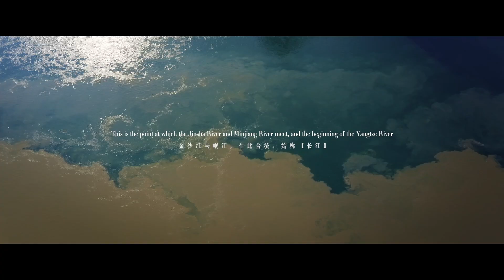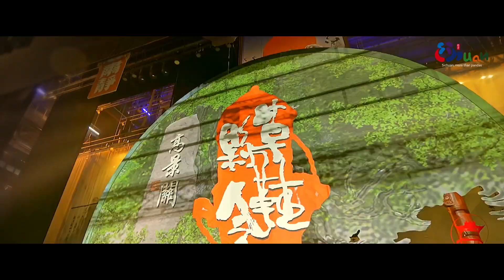Fantastic Sichuan –A Unique Landscape in China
Have you ever seen the three terrain ladders of China?
In the hinterland of southwest China,
lies the miraculously magnificent “mountainous region of China,” created by plate collisions 65 million years ago,
and the region where thousands of rivers meet and inter-wind, giving birth to Chinese civilization.

Within China's vast territory of 9.6 million square kilometers,
Sichuan is the only province
that allows you to travel from west to east across totally different landforms. For example, highland snow mountains, melting glaciers, wetlands, grassland, lacustrine tufa, hilly land and plains.
Along your travels to the south, experience the many ancient cultures that Sichuan has to offer!

Sichuan is well-known in China as the “land of abundance” since ancient times as the Dujiangyan Irrigation System has been controlling the waters of the Minjiang River and distributing it to the fertile farmland of the Chengdu plains.
Through millions of years of natural evolution, Sichuan has been a natural habitat for the panda, China's national treasure.
Through thousands of years of continuous development, here in Sichuan, the Ancient Shu civilization, with all its glitz and glamor, is becoming more attractive and charming to the world.
And through thousands of years of exchanges and integration, local ethnic groups like Tibetan, Qiang and Yi, are showing the world elegant demeanor like shining pearls.

Sichuan has magnificent and changeful prospects due to its rich natural resources like famous mountains and great rivers.
Here, you can experience an altitude difference of 7 thousand kilometers and exclaim at all landscapes heartily.
Here, you may also take a time-travel tour across the 5 thousand years of Chinese civilization, and be confirmed heartily that it can fully satisfy people's imagination with its numerous cultural relics.
At the same latitude of 30° north,
the Sanxingdui Site, together with the Egyptian pyramids, the Mayan Ruins, and the Babylon Ruins,
is dubbed as world miracles of human civilization.
Sichuan, a land of plenty endowed by nature,
is a fantastic place of China.